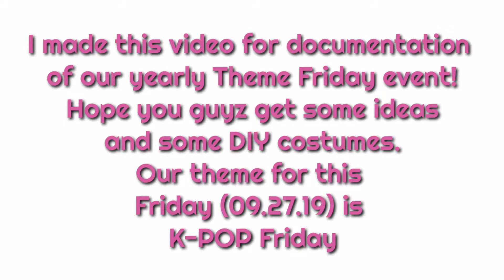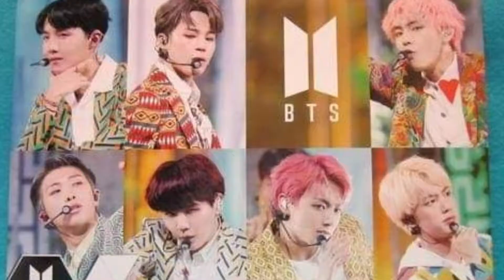DIY K-POP COSTUME IDEAS/THEME IDEAS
Malapit na Pasko pwede gawin Theme sa mga parties enjoy warching po!